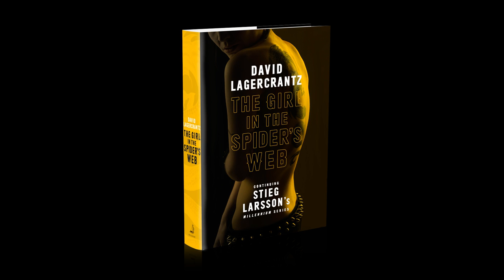The Girl in the Spider's Web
The girl with the dragon tattoo is back: Lisbeth Salander and Mikael Blomkvist return in a continuation of Stieg Larsson's Millennium series.

Written by Swedish novelist and journalist David Lagercrantz, this much anticipated continuation to one of the best-loved crime series of the last decade will be published in Sweden as Det som inte dšdar oss (What Doesn't Kill You).